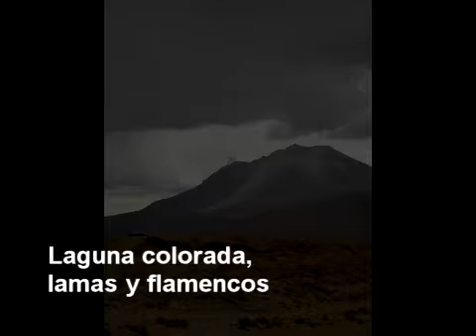Sur lipez & Salar de uyuni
Viaje de deciembre del 2010 en el sur de Bolivia.
Travel in the south of Bolivia (december 2010).
Voyage dans le sud de la Bolivie (décembre 2010)